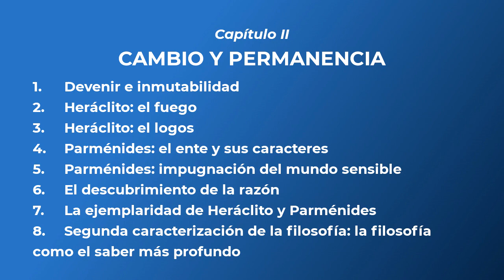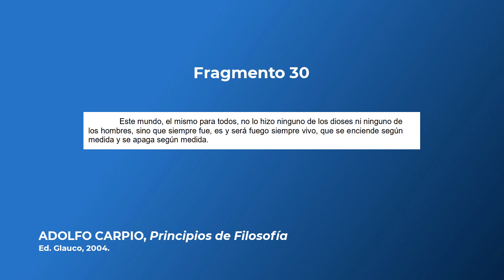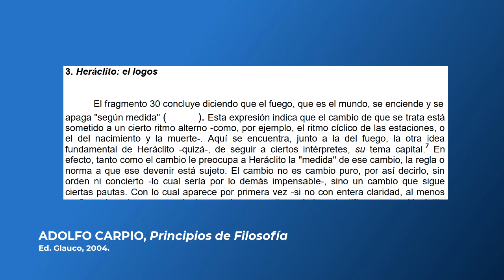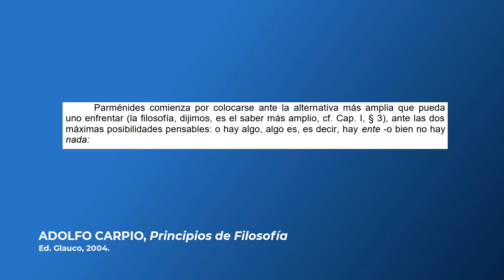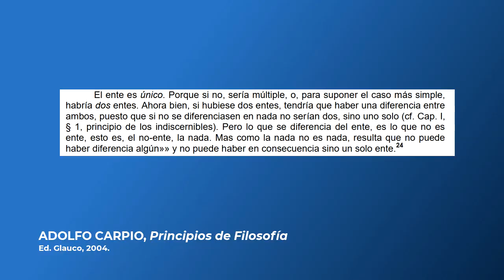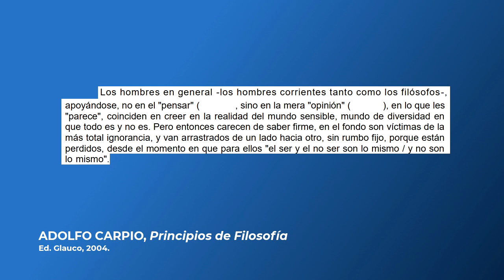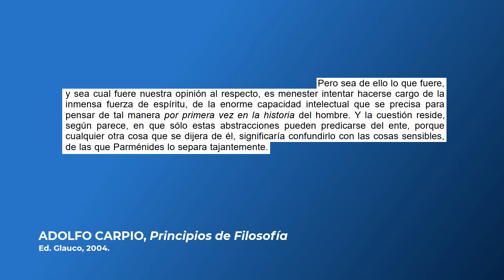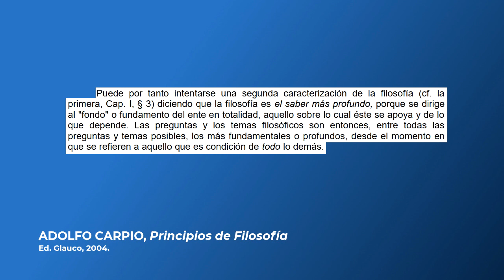CARPIO - Principios de Filosofía | Cap. 2: Cambio y Permanencia (Heráclito y Parménides)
Segunda clase sobre "Principios de Filosofía" de Adolfo Carpio.

Si te sirvió la clase, y querés apoyar nuestro proyecto, te invitamos a colaborar con un aporte económico. Hay dos formas:

¡Muchas gracias por leer y, si podes, por aportar!